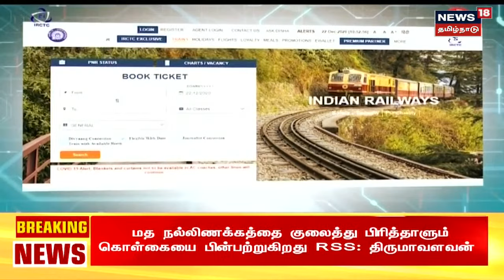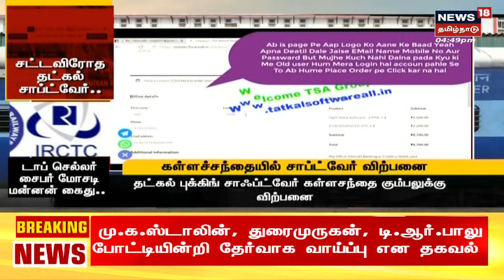Crime Time | Online Tatkal - இந்தியா முழுவதும் போலி சாப்ட்வேர் விற்ற மோசடி மன்னன் சிக்கிய சம்பவம்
Crime Time | Online Tatkal - இந்தியா முழுவதும் போலி சாப்ட்வேர் விற்ற மோசடி மன்னன் சிக்கிய சம்பவம் | இது குறித்த கூடுதல் தகவல்களை தருகிறது நியூஸ்18 தமிழ்நாடு க்ரைம் டைம் | indianrailways onlinetatkal CrimeTime க்ரைம்டைம் News18TamilNadu TamilNews n18oc_tamil-nadu